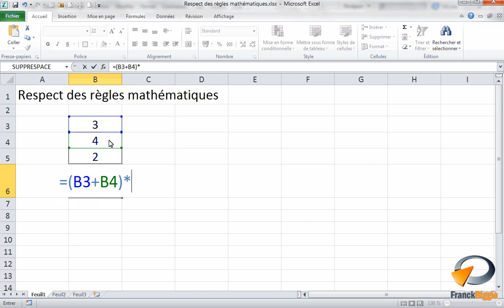Respect des règles mathématiques dans Excel - Formation Excel Marseille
Tutoriel vidéo sur la fonctionnalité d'Excel : Respect des règles mathématiques